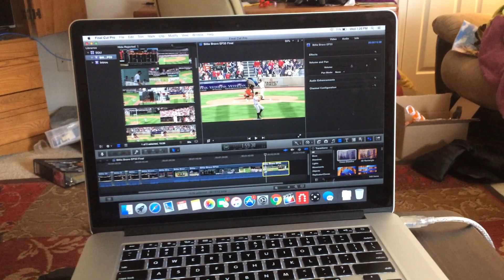The SGU Weight Loss Challenge (Real Talk) SEASON 2 - EP19